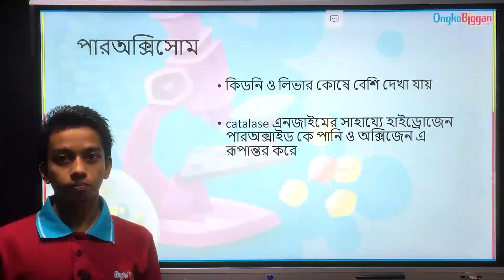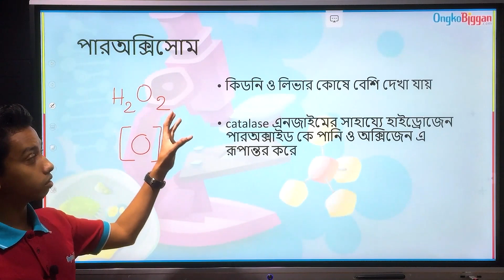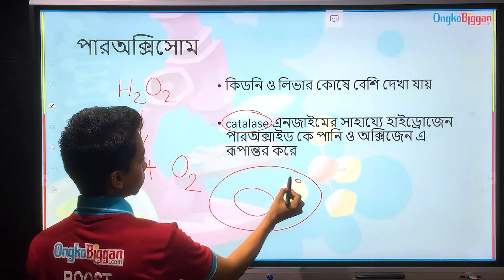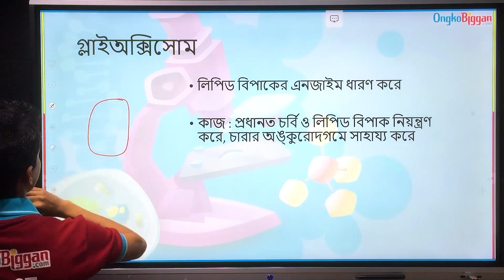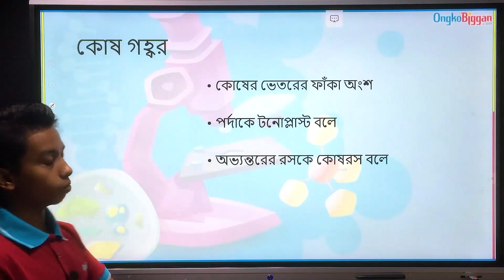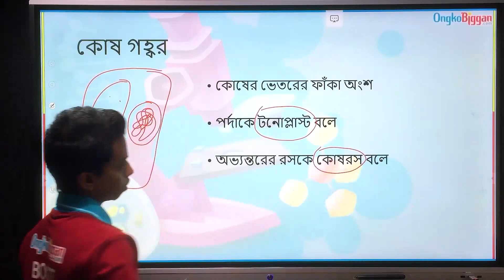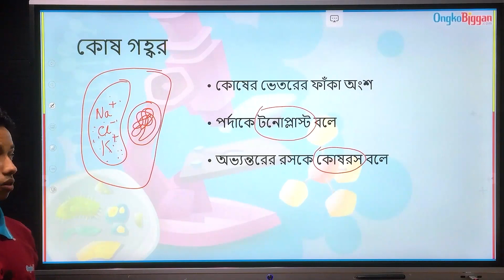22 একাদশ-দ্বাদশ শ্রেণি জীববিজ্ঞান ১ম পত্রঃ ১ম অধ্যায় - কোষ ও এর প্রকারভেদ - ক্রোমোসোম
HSC Biology  1st Part

 / ongkobiggan

Series: অধ্যায় ১ঃ কোষ ও এর প্রকারভেদ  [HSC]
Instructor: Saleh Ahmed Zubayer (MBBS, ShSMC)